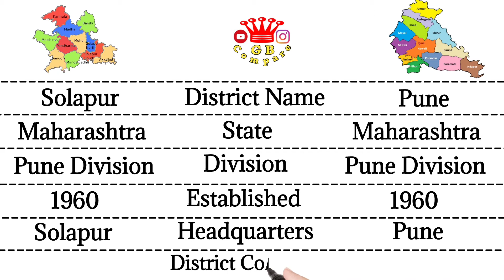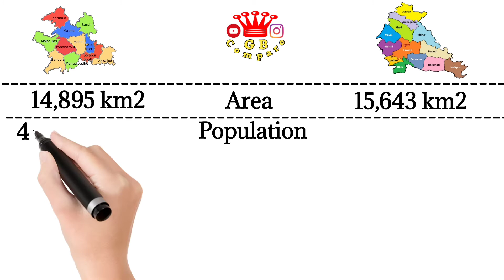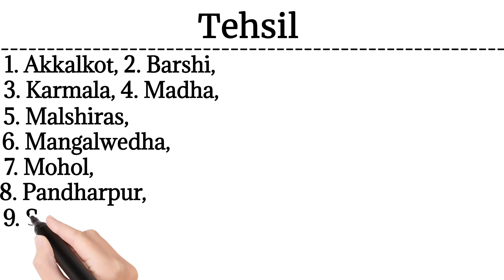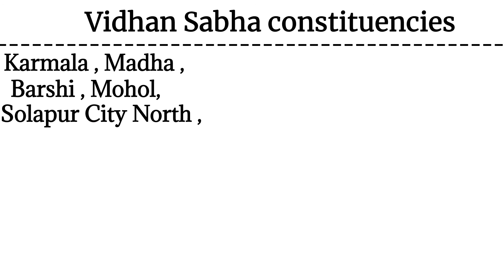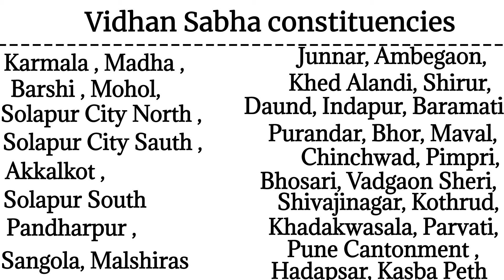Solapur district vs pune district comparison 2021 in marathi | सोलापुर vs पुणे comparison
Solapur district vs pune district comparison 2021 | सोलापुर vs पुणे comparison

आपले स्वागत आहे

मित्रांनो जर तुम्हाला व्हिडिओ 👌👌आवडला असेल तर

👉Like करा 👍
👉 Comment करा
👉Share करा

@note :- some use image are sho in this video me be capyrighted to respect owners, not mine